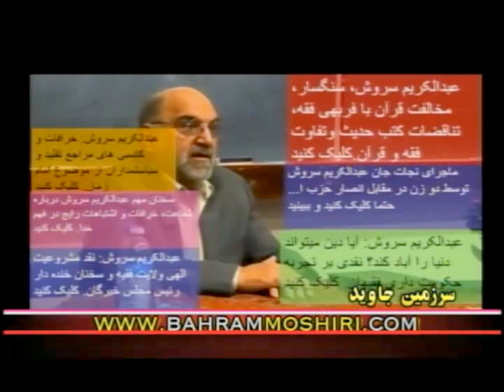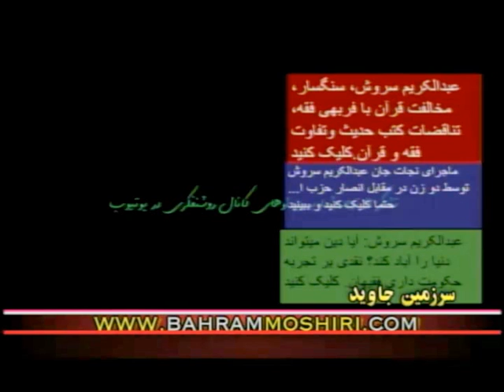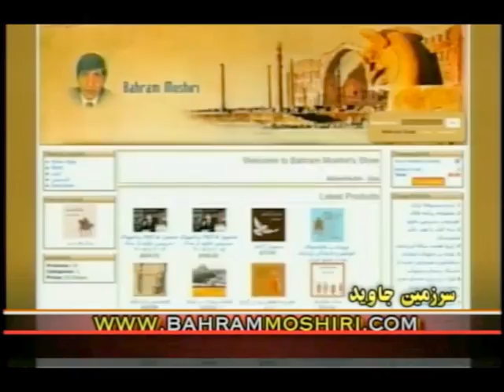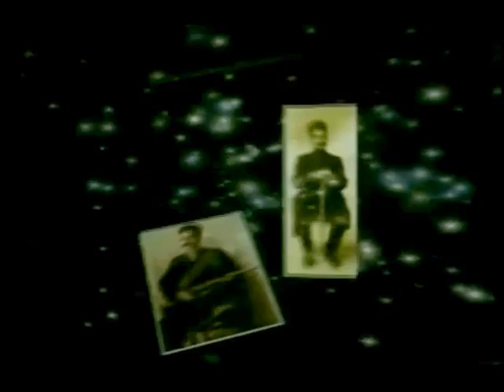Bahram Moshiri, 2, بهرام مشيرى « نقد دکتر عبدالکريم سروش »؛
IRAN, PERSIAN TALK-SHOW, BAHRAM MOSHIRI, ABDUL-KARIM SOROUSH, IMAM ALI, SHI'ITE-SUNNI, MASS-KILLING, BANI GHRAYZEH, HISTORY OF ISLAM, AL-TABARI HISTORY, AL-SIRAH, IBN-ESHAQ, ANDISHEH TV,